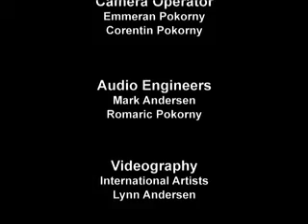Hushabye Mountain on Solo English Handbells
Lynn Andersen sensitively interprets this popular Lullaby from Chitty Chitty Bang Bang, arranged for solo handbells by Mark Andersen.  Performed live at Daniels Recital Hall in Seattle.